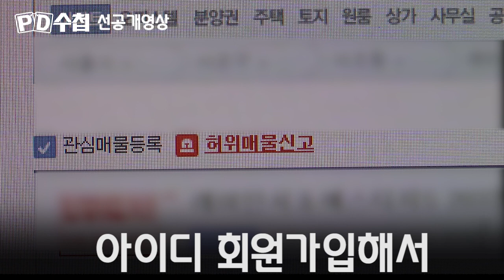부녀회의 작전과 행동 수칙 #1,2,3 - PD수첩 4월3일 방송 [선공개영상#1]